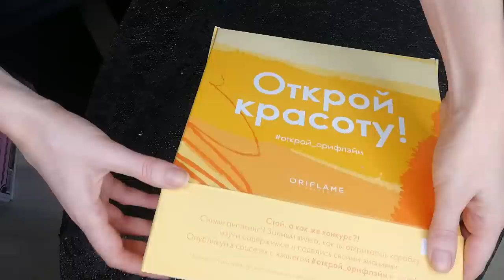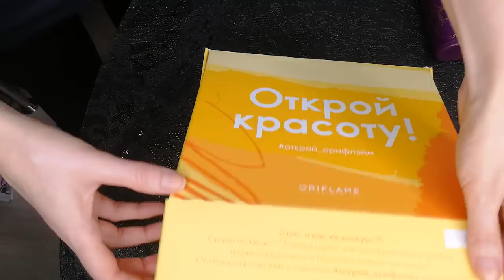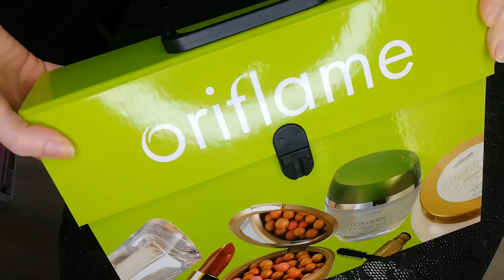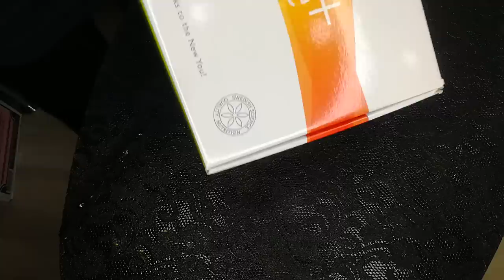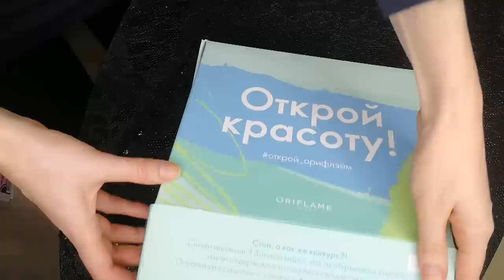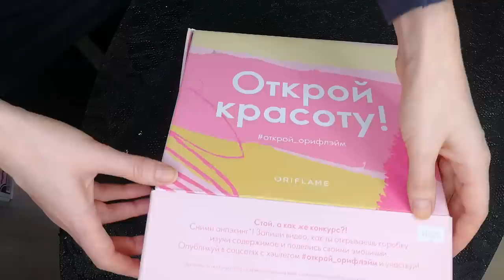МОИ ЗАПАСЫ Косметики И Уходовых Средств Oriflame | 2020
Одно из самых требуемых вами, мои дорогие зрители, видео - мои запасы косметики и уходовых средств Орифлэйм.
До переезда в квартире вся эта продукция находилась в разных местах. После переезда ей тоже пришлось попутешествовать по дому. И теперь запасы расположились в моём кабинете, всегда под рукой. И мы это сделали!